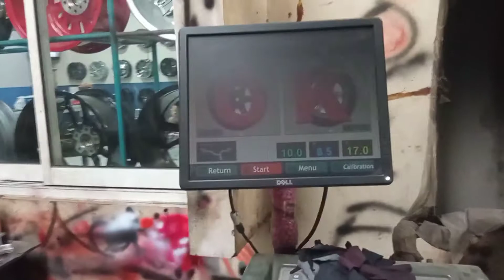Mobil Pajero Sport Modifiksi Velg mengunakan Velg ring 17 || masih pake ban bawaannya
alamat  toko Di Jalan Haji Nawi Raya No 5a Gandaria Selatan Jakarta Selatan
  silahkan yg mau nanya nanya harga velg ban atau seporing bisa langsung komen yha bos kuh